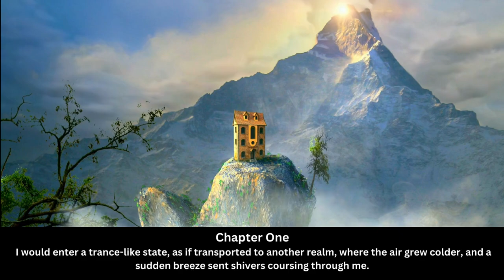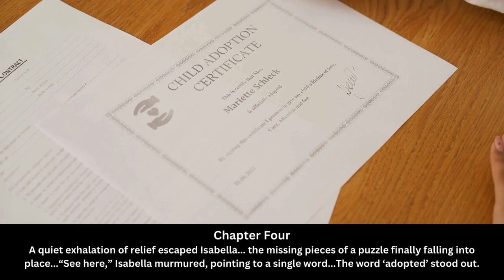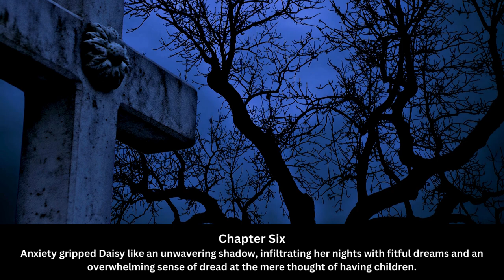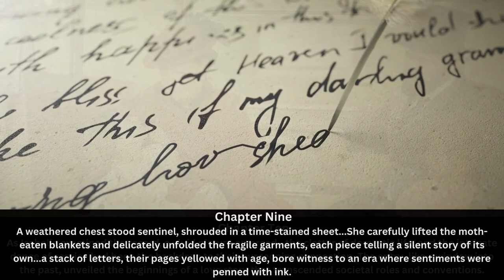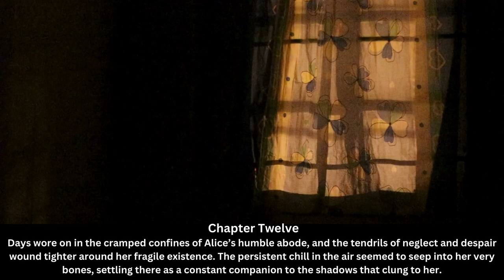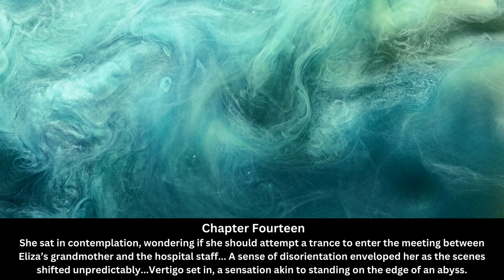New Novel. Margate: A Tainted Bloodline sample chapter snippets.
Sneak Peek Alert! Dive into the tantalizing world of my upcoming book with a glimpse at some intriguing chapter headings and a tiny taste of the magic within.

Videos: Canva Pro
Audio: Pixabay. All Music thanks to Geoff Harvey Music.
1. Magic in the Air
2. Spellcraft
3. Let the Mystery Unfold
4. Witches Cauldron